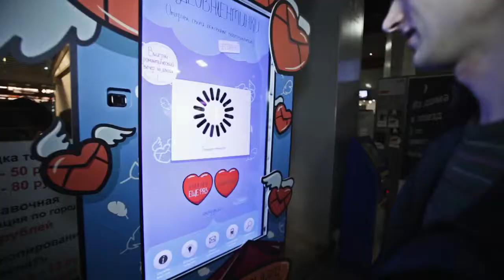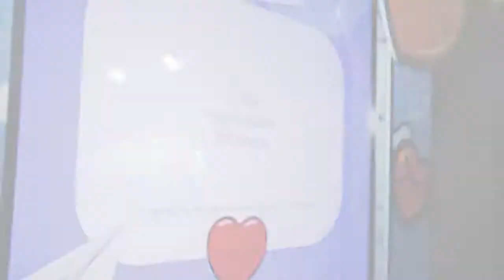Valentine's Day at station in Moscow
From 12 to 18 February at the five stations of Moscow - a specially branded terminals, through which you can send a free video declaration of love. During the action was sent nearly 2 500 admissions video!